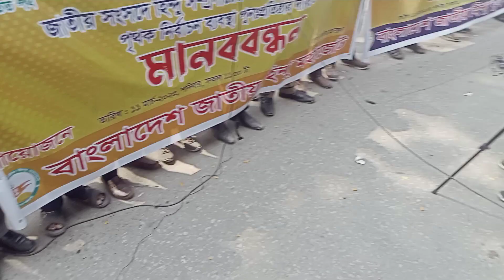বাংলাদেশ জাতীয় হিন্দু মহাজোটের মহাসচিব গোবিন্দ প্রামানিক জাতীয় প্রেসক্লাবে এক মানববন্ধন করেন